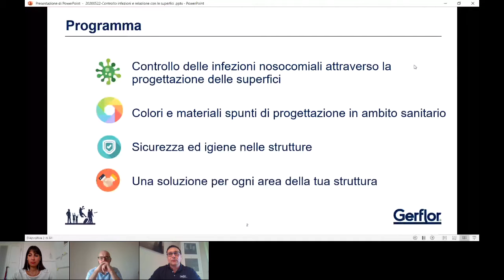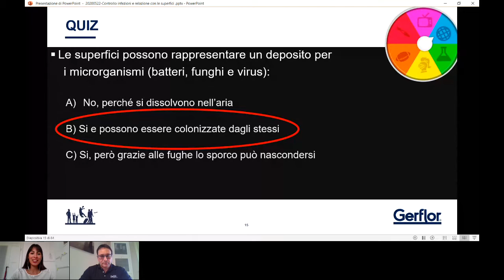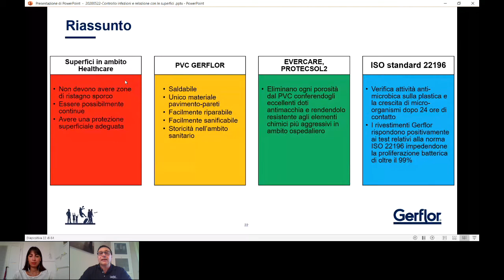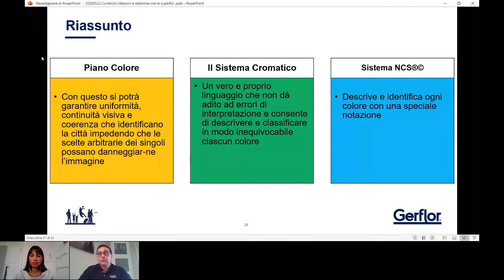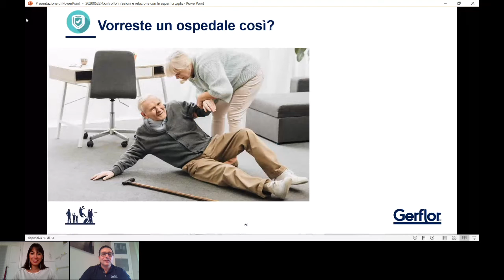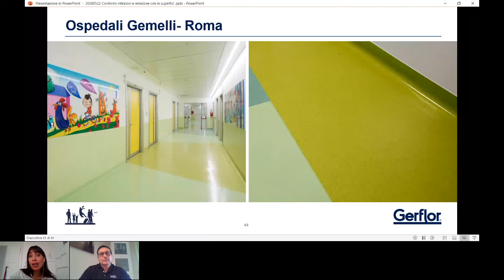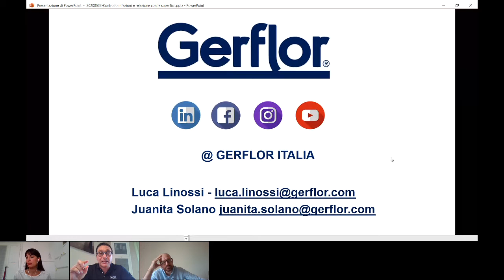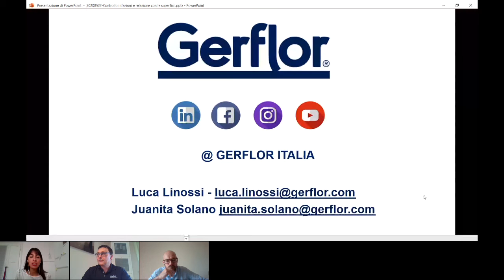Funzionalità e design dei materiali vinilici - Webinar con Gerflor - Webinar Infoprogetto